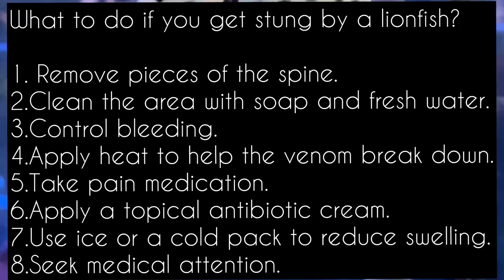LION FISH vs PANTHER GROUPER || Lion fish are poisoness😱 || More about Marine fish Compartibility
What to do if you get stung by a lionfish?
1.Remove pieces of the spine.
2.Clean the area with soap and fresh water.
3.Control bleeding.
4.Apply heat to help the venom break down.
5.Take pain medication.
6.Apply a topical antibiotic cream.
7.Use ice or a cold pack to reduce swelling.
8.Seek medical attention.

I hope this video will help for marine fishes beginners...